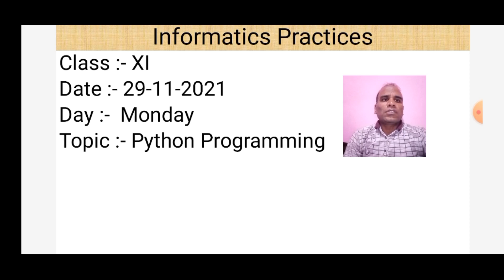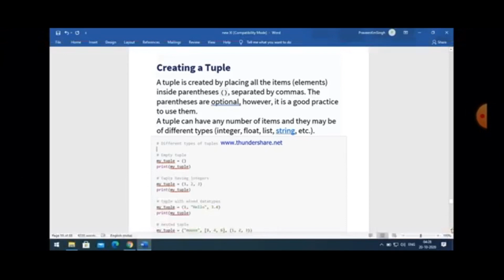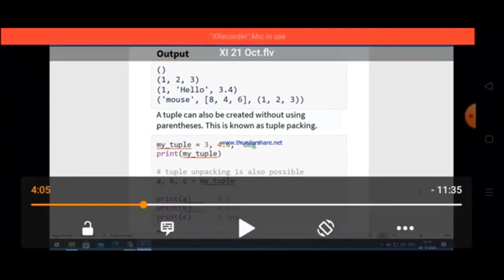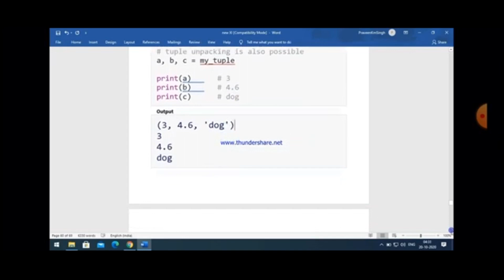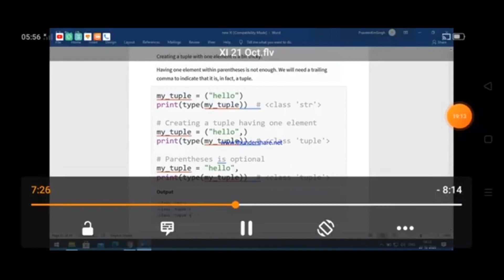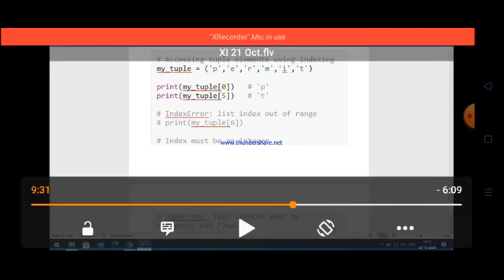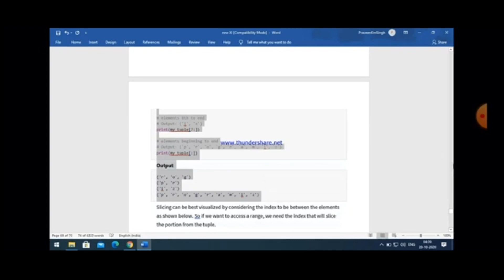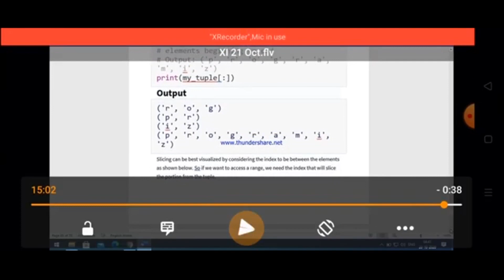Class XI Informatics Practices 29 11 2021 By Mr Praveen Singh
Class XI Informatics Practices 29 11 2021 By Mr  Praveen Singh Ch - Python Tuple